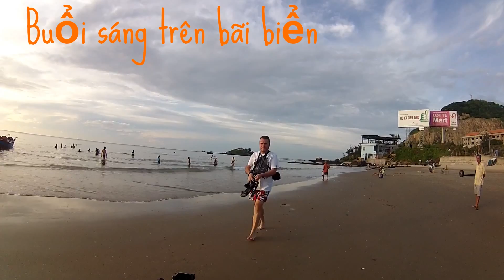Sunrise to the beach Rasarit de soare by Stone Ice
Bãi biển tuyệt vời ở Vũng Tàu...Sunrise to the beach Vung Tau Vietnam.06 ocloock..beautiful sea and sand..O dimineata superba la plaja,marea e linistita azi..e super.. Being a sponsor and a good benefactor or my PayPal.Me follow me